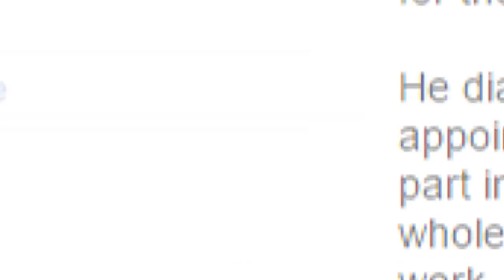Kenmore Refrigerator Repair in Schaumburg IL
When you need quick Kenmore Refrigerator Repair in Schaumburg Illinois give A Fast Local Refrigerator Repair a call! We'll take care of your fridge in no time, thanks to our years of experience, and professional training.